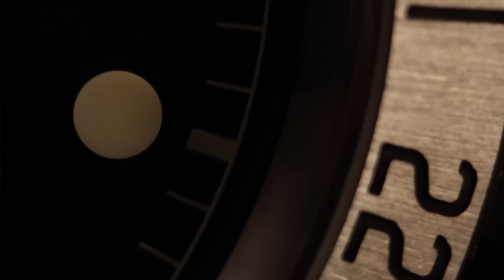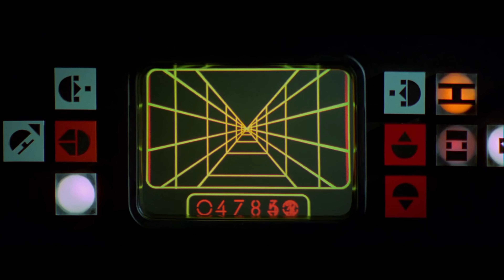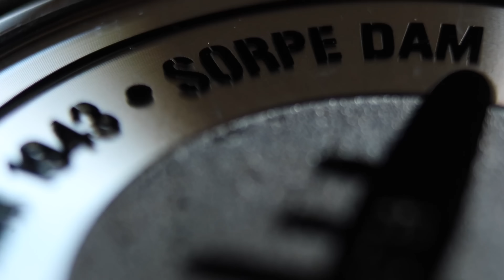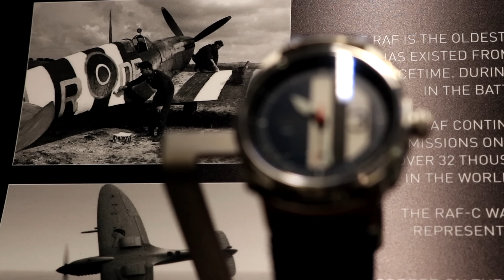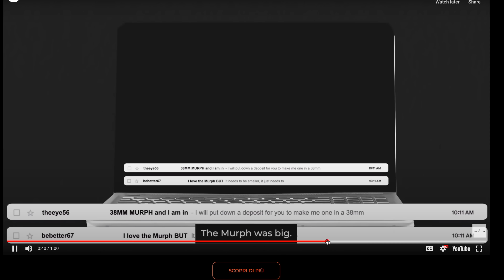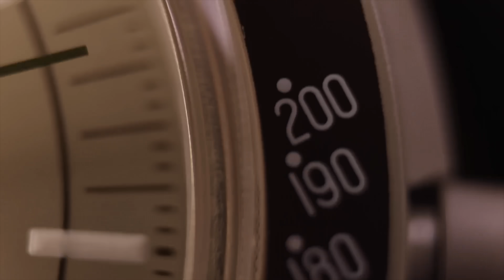Best watches of the year